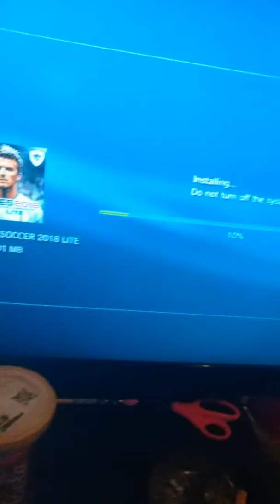Family vlog part -12